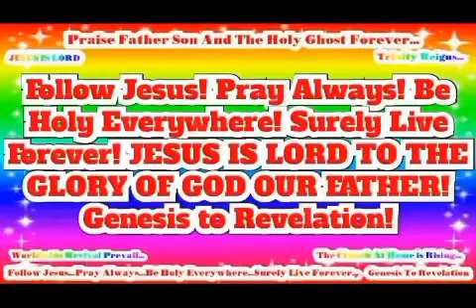JESUS SAVES! JESUS IS LORD TO THE GLORY OF GOD OUR FATHER! Genesis to Revelation!(4)